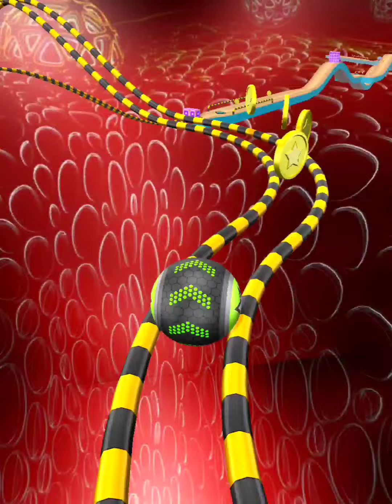Going Balls | SpeedRun Gameplay Level 2198 | iOS , Android Mobile Game PDI1111ه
In this level, you control a ball as it bounces and rolls around a series of obstacles. Your goal is to reach the end of the level without falling off the screen.

The level starts with a simple platform that you need to jump over. Once you've cleared the platform, you'll need to avoid a series of spinning blades. You can do this by rolling underneath the blades or by jumping over them.

After the spinning blades, you'll need to navigate a series of platforms that are moving up and down. You need to be careful not to fall off the platforms, or you'll have to start the level over again.

Finally, you'll need to jump over a final set of spinning blades to reach the end of the level. If you're successful, you'll complete the level and earn a high score.

This level is a challenging but rewarding speed run. If you can complete it, you'll be well on your way to becoming a Going Balls master.

Here are some tips for completing this level:

Use your reflexes and timing to avoid obstacles. The obstacles in this level are constantly moving, so you need to be quick to react. Don't try to jump over every obstacle, sometimes it's better to just roll underneath it.
Use the environment to your advantage. The level is full of objects that you can use to your advantage. For example, you can use platforms to jump higher or you can use walls to bounce off of.
Don't be afraid to fail. Everyone fails at Going Balls at some point. The important thing is to learn from your mistakes and keep trying. The more you play, the better you'll get.
With a little practice, you'll be able to complete Level 2198 in Going Balls. So what are you waiting for? Start playing today!

Welcome to mrm - play!!!